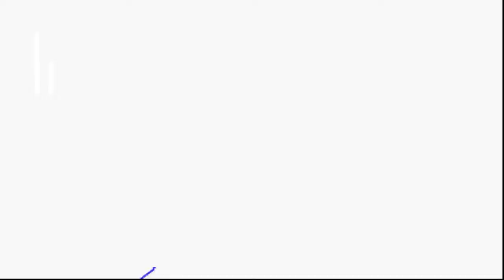Sigma Fight MMX5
Just a highlight of the Sigma fight.